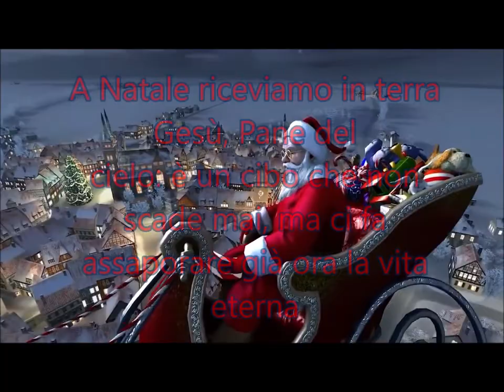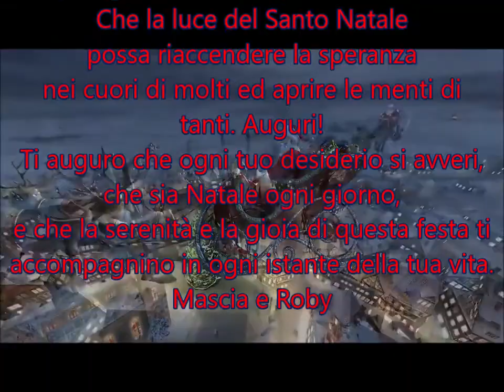E' NATALE messaggio d' Auguri di Renato Zero a tutti i sorcini e non